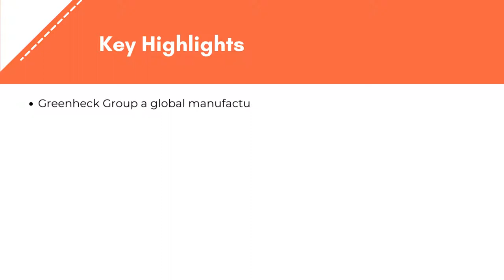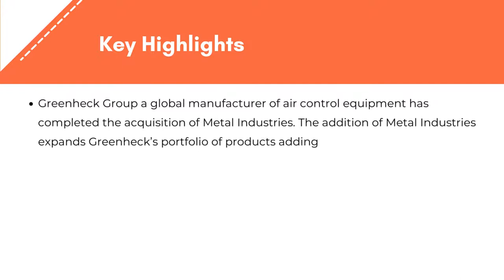Fans and Blowers Market Size, Share & Analysis | Exactitude Consultancy Reports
Exactitude Consultancy Latest Published Fans and Blowers Market Research Report 2022 by Technology (Centrifugal and Axial) by Deployment (Industrial (Power Generation, Oil and Gas, Construction, Iron and Steel, Chemicals, Mining) by Region (North America, Asia Pacific, Europe, South America, Middle East & Africa), Global Trends and Forecast from 2020 To 2029

The global fans and blowers’ market is expected to grow at 9.8% CAGR from 2020 to 2029. It is expected to reach above USD 8.16 billion by 2029 from USD 6.3 Billion in 2020.

Global fans and blowers market by type includes centrifugal and axial. The multistage centrifugal blower (MSCB) is the most versatile because of its capacity to convey both digester gas and air. With the enormous variety of combinations possible, the digester also has the broadest flow range. Integrally geared turbo blowers have the highest flow rates and are hence unsuitable for usage in small operations. Because of its small size, high efficiency, and integrated control system, the high-speed turbo blower has the most potential in industrial wastewater applications. Such circumstances generate new market prospects.

These key players include ACME Engineering & Manufacturing, Continental Blower, LLC, Air King America, LLC, Alfa Fans, Gardner Denver, Inc., HÜRNER LUFT- UND UMWELTTECHNIK GMBH, LOREN COOK COMPANY, Nidec Corporation, Wuhan General Group, Airmaster Fan. and others.